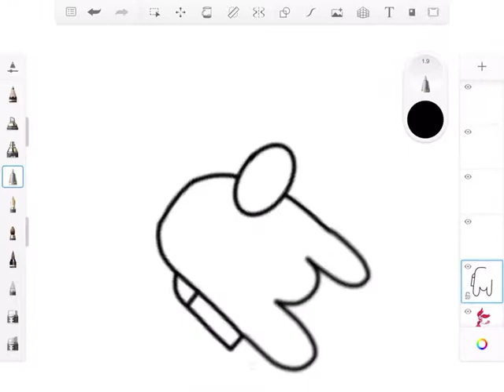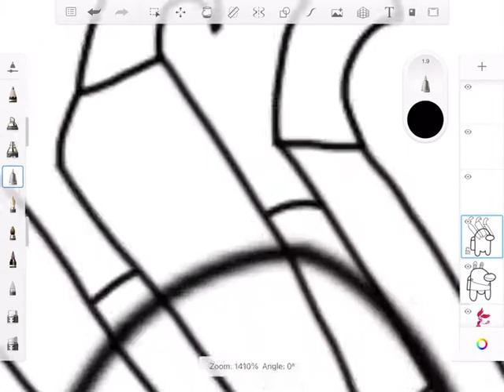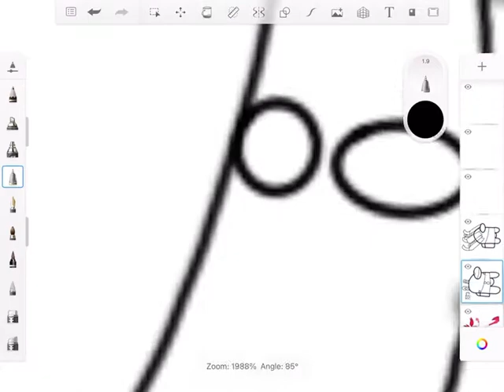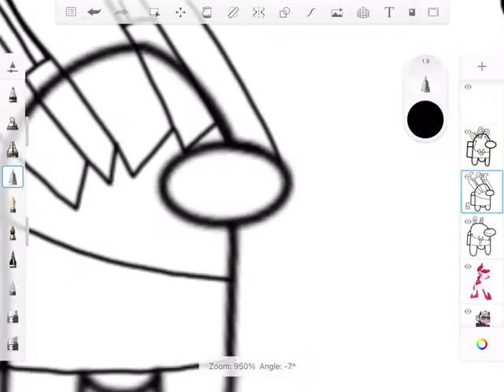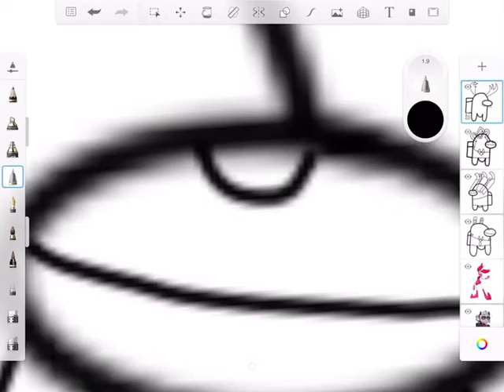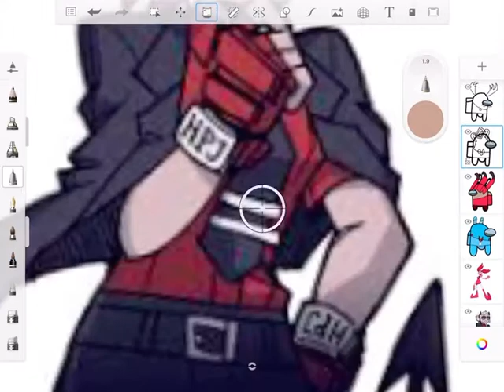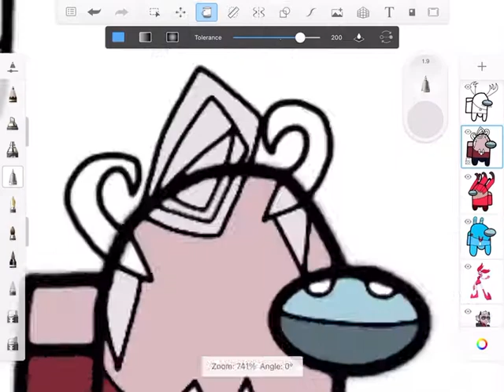steven universe spinel helltaker hazbin hotel among us fnaf toy bonnie ✍🏼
East side and side of the coast guy and the other two game is a Every Happy Good 😌

Money 💵💵💵💵💵💵
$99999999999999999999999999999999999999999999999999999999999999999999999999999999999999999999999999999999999